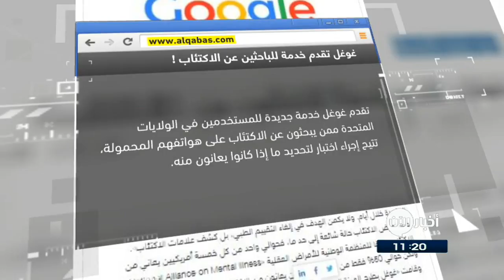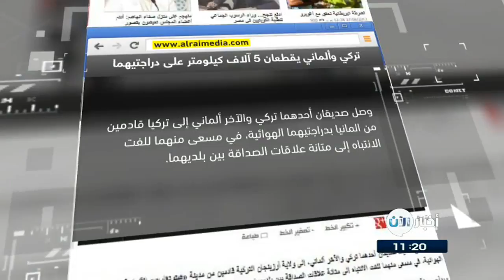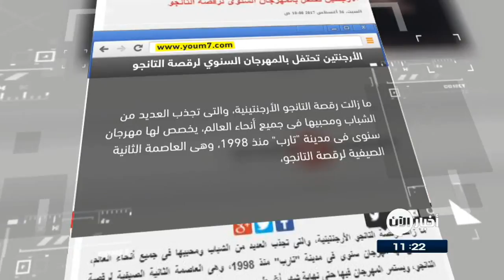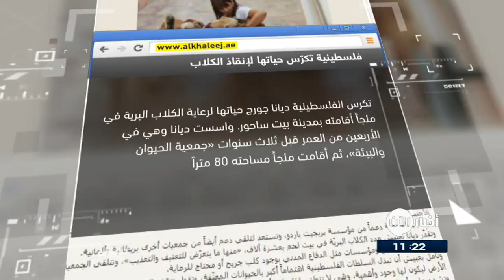27-08-2017 | غوغل تقدمُ خدمة للباحثينَ عن الاكتئاب .. وعناوين أخرى في جولة الصحافة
القبس الكويتية | غوغل تقدمُ خدمة للباحثينَ عن الاكتئاب

تقدم غوغل خدمة جديدة للمستخدمين في الولاياتِ المتحدة ممن يبحثونَ عن الاكتئابِ على هواتفهم المحمولة، تتيحُ إجراءَ اختبارٍ لتحديدِ ما إذا كانوا يعانونَ منه.

ويعدُ مرضُ الاكتئاب حالة شائعة إلى حدٍ ما، فحوالي واحدٍ من كلِ خمسةِ أمريكيين يعاني من الاكتئاب، وفقا للمنظمةِ الوطنية للأمراضِ العقلية

وقامت غوغل بطرح الميزة الجديدة للحد من الاكتئاب في الولايات المتحدة، فعند البحث عن الاكتئاب، سيظهر مربع في أعلى شاشة الهاتف، أطلقت عليه غوغل اسم لوحة المعرفة

الراي الكويتية | تركي وألماني يقطعانِ 5 آلافِ كيلومتٍر على دراجتيهما

وصلَ صديقان أحدهما تركي والآخر ألماني إلى تركيا قادمينَ من المانيا بدراجتيهما الهوائية، في مسعى منهما للفتِ الانتباهِ إلى متانةِ علاقاتِ الصداقةِ بين بلديهما.

وبدأت رحلة التركي وجارُهُ الألماني  من مدينةِ شتوتغارت، وانتهت بولاية أرزينجان بعد أن قطعا مسافةَ 5 آلافِ كيلومتر، خلالَ مدةٍ استغرقت 5 أيام.

الشرق_الأوسط | جزارٌ ألماني يبتكرُ مشروبَ الدجاج واللحمِ البقري

ابتكرَ جزارٌ الماني طريقة جديدة لتناولِ اللحوم، ألا وهي احتساؤها في صورةِ مشروبٍ من داخلِ زجاجة، بيدَ أنهُ يعترفُ بأن المشروب بنكهةِ الدجاج أو اللحمِ البقري لن يحظى بإعجابِ الجميع.

واخترعَ الجزارُ الألماني ثلاثةَ أنواعٍ من المشروبات بنكهةِ اللحوم يعتزمُ إطلاقها في السوق في سبتمبر (أيلول) المقبل.

كما يأمل أن يتمكن من بيع منتجه غير المعتاد في محطات البترول والمحلات التجارية الأخرى.

اليوم_السابع المصرية | الأرجنتين تحتفلُ بالمهرجانِ السنوي لرقصةِ التانجو

تُخصصُ دولة الأرجنتين مهرجانا سنوياً لرقصةِ التانغوفي مدينةِ "تارب" Tarbes منذ 1998.

ولا يزالُ هذا النوع من الرقص يجذبُ العديدَ من الشبابِ ومحبيهِ في جميعِ أنحاءِ العالم إلى الأرجنتين وتحديداً منطقة "تارب" Tarbes التي تعتبرُ العاصمةَ الثانية الصيفية لرقصةِ التانغو.

ويستمرُ مهرجانُ رقصِ التانغو في الأرجنتين حتى نهايةِ شهرِ آب / أغسطس الحالي.

الخليج | فلسطينية تكرّسُ حياتها لإنقاذِ الكلاب

تكرسُ الفلسطينية ديانا جورج حياتها لرعايةِ الكلابِ البرية في ملجأ أقامتهُ بمدينةِ بيت ساحور.

واسست ديانا وهي في الأربعين من العمر قبلَ ثلاثِ سنوات «جمعيةَ الحيوانِ والبيئة»، ثم أقامت ملجأ مساحتهُ 80 متراً يتّسع لأربعينَ كلبا من تلكَ التي تعثرُ عليها في حاجةٍ للعناية.
واعتنت جمعيتها حتى الآن بمئتي كلبٍ صغير و130 كلبٍ كبير.